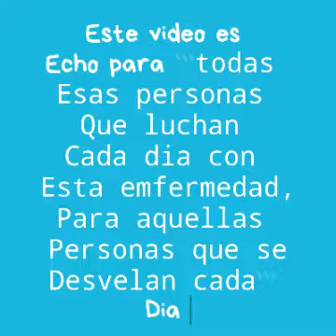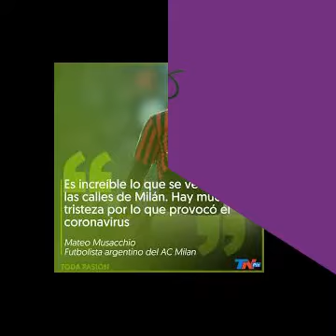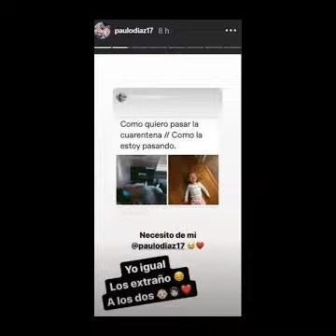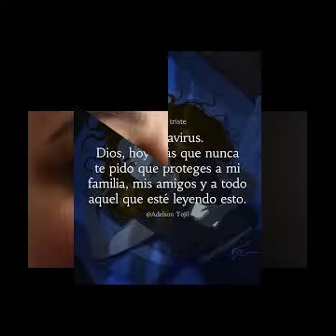Lucia Gil - volveremos a brindar .... cancion para levantar el animo con el coronavirus ( covid -19)